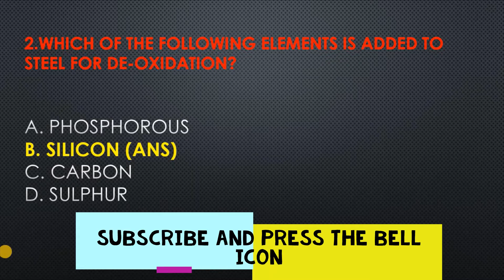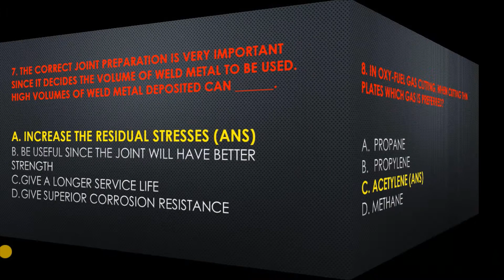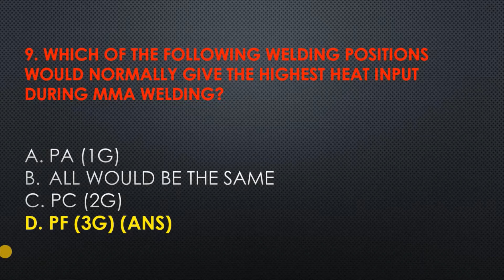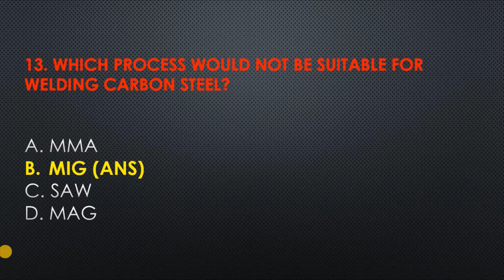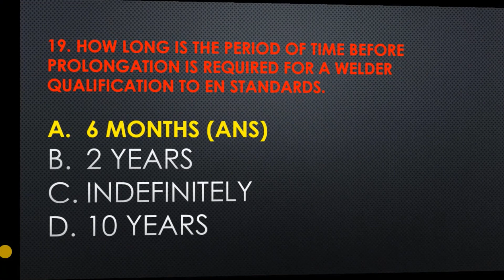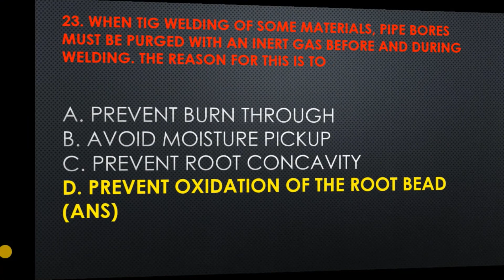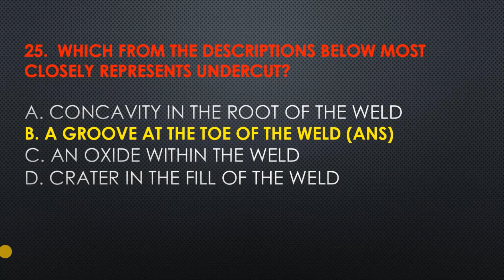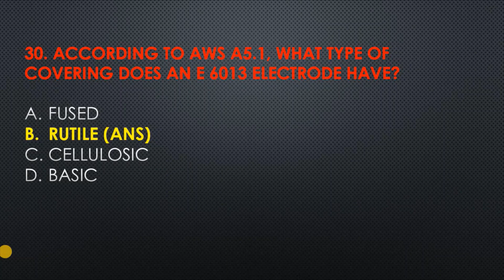CSWIP 3.1_Exam Top 30 Q&A_ General Paper 5